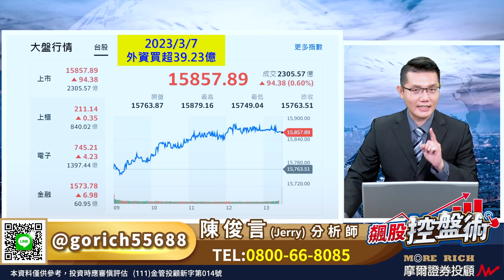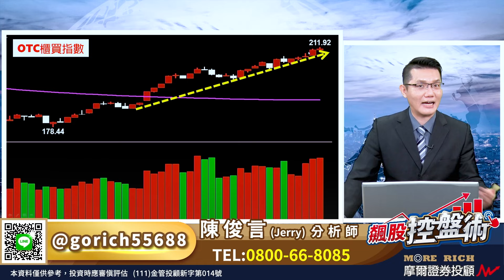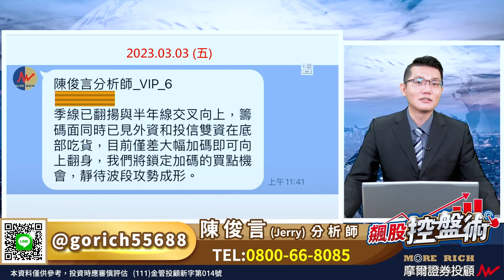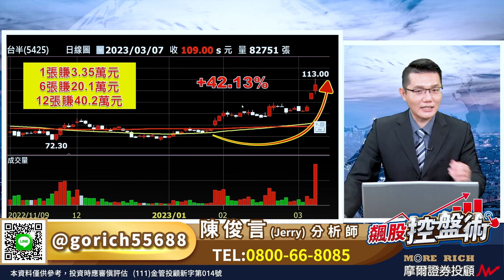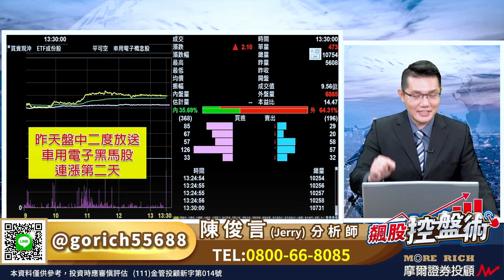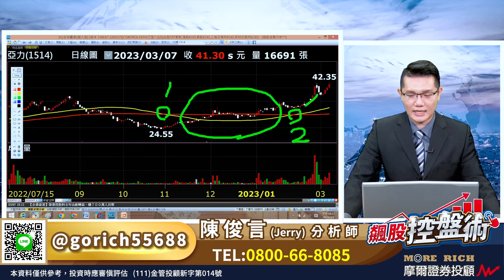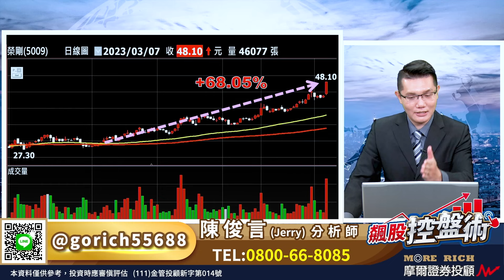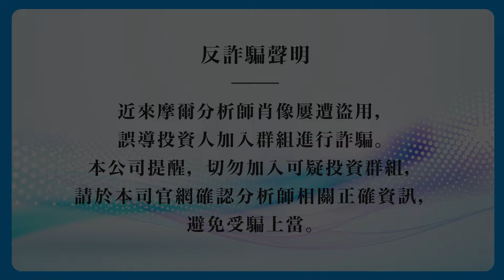2023.03.07飆股控盤術 陳俊言分析師【大盤創新高 國安基金要退場!? 不可不知的賺錢門道看這裡】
台股連日創新高
大盤更是攻上15800點
一如近期在節目上
跟大家預告的『飆股跡象』
每天都有股票衝出做表態！
不同族群卻如出一轍的控盤手法
『飆股麻花捲』
我們一檔接一檔
賺得安心也賺開心！
但此時此刻市場卻傳出
國安基金退場的討論
該如何來看待？
對你的影響是什麼？
在時間明顯已驗證
我們上週所預告
已走到比大盤弱的狀態後
聯電 也必須留意黃金時間
三月要留意的重點
以及不可不知的賺錢門道
今天的節目將一併來做重點揭露
大家務必要看喔！
免費留言股名 +1
最多人詢問的個股
每週影片優先公開解析